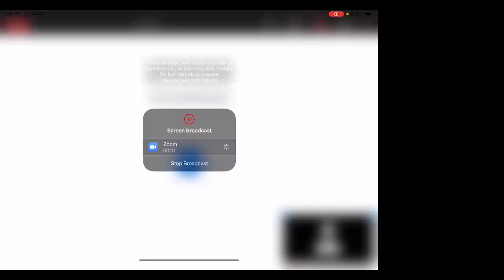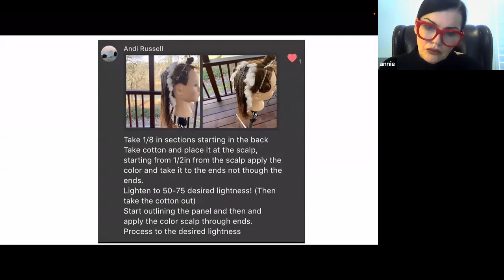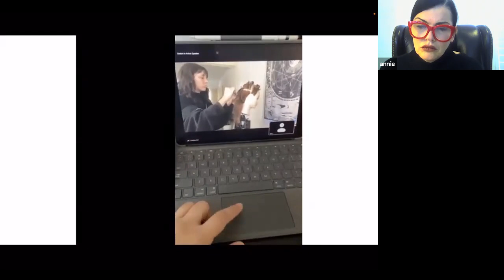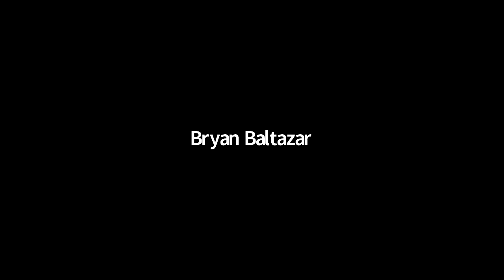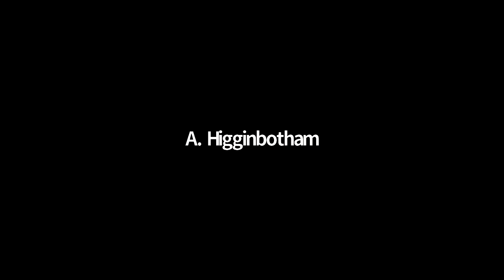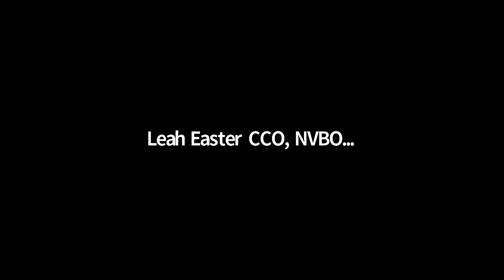December 10, 2020 Hybrid Education Law Subcommittee